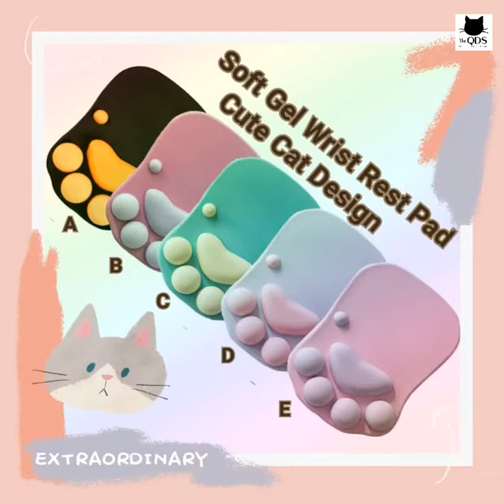Cat Paw Mouse Pad with Wrist Support Soft Gel, Wrist Rest Pad Cute Kitten Paw Design Cushion Comfort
Product Information:

Extremely Comfortable: They are soft & smooth & breathable material wrist rests.

Excellent Support: They help to reduce wrist stress and provides support and comfort Grips Desktop Firmly: They are made of High-quality cloth surface for smooth gliding; They are thick, rubberized base keeps pads in place.

Excellent Shape and Size: They are designed with an optimal shape and size, you can move the mouse around easily, product dimensions is about 10.6*8.0*0.9inches (27*20*2.3cm)

Cute Cat Paws Design: They can add more fun to work and life, give a huge surprise to you and your loved, a delicate and sweet gift for the one you loved and cared

A Thoughtful Gift: These cat mouse pads are perfect as Home Décor and collecting. It is the best gifts for holidays, birthdays, baby showers, Valentine's Day, Christmas, and more!

Please refer to the below links for more products, products details and videos：